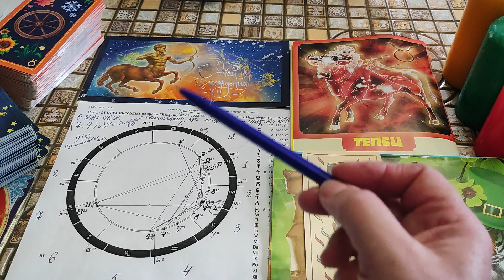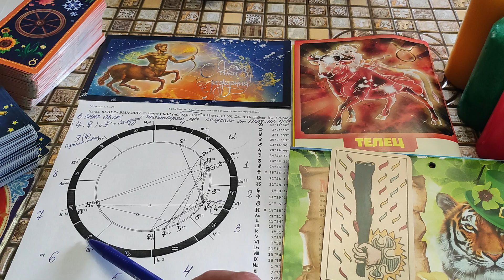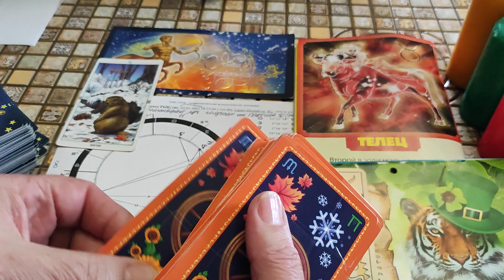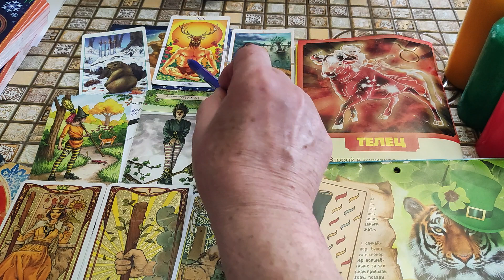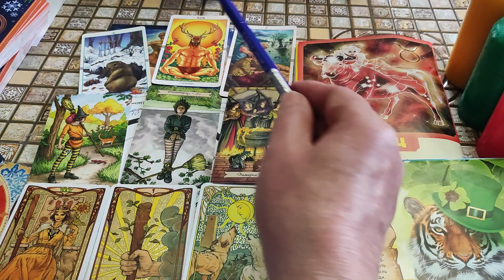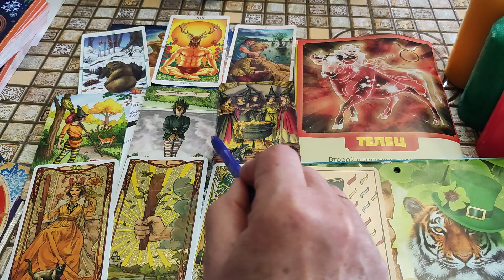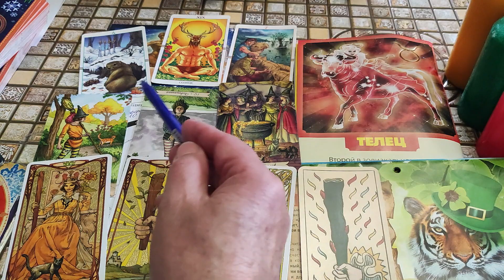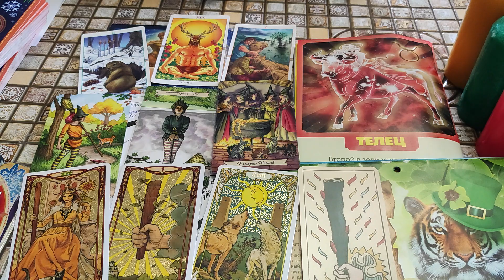СТРЕЛЕЦ! МАЙ 2022! Физическая активность возрастёт! ТАРО - ПРОГНОЗ!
Приветствуем вас друзья и гости канала! Будем рады новым друзьям!